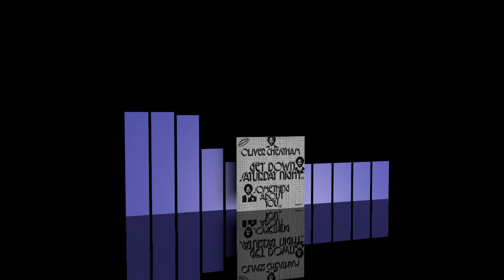Oliver Cheatham - Get down saturday night [1983]